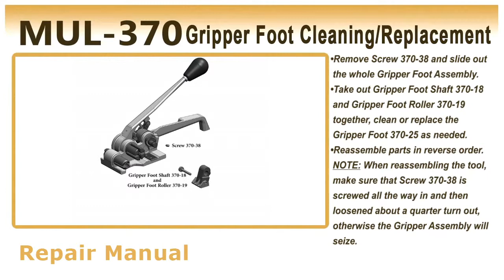How to change Gripper Foot on MUL-370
The Mul-370 Polyester Tensioners provides exceptional tension power to secure heavy loads. Engineered to work with any kind of PET straps, the Mul-370 performs excellently as a wide polyester tensioner. This polyester strapping tools are equipped with a patented gripping mechanism which greatly reduces effort to take the tool off the trap while under tension, this feature also eliminates any contact between the gripper foot and bottom gripper which extends the life of these parts. A common problem among PET strapping tools is that during the tensioning process the handle might stop in an inconvenient position and make further tensioning extremely difficult, however thanks to the MUL-370s design the tension pawl can be pressed to disengage the handle from the ratchet wheel and move forward for increased leverage. For best sealing quality use the Mul-370 Polyester Tensioner with Mul-381 Sealer, to operate follow these simple steps: 1. Press the handle down and load the bottom strap under the cutter and under the gripper foot. Release the handle. Load the upper strap through the cutter an through the windlass.2.  Ratchet the handle until desired tensin is achieved. 3. Place the seal about 2 inches in front of the tool, making sure both straps are inside the seal. 4. Open jaws of the Mul-381 sealer and place evenly across the middle of the seal. 5. Close the seal by bringing Mul-381 handles all the way together. 6. Remove Mul-381 sealer from the seal. Final Step: once secure joint is created, press on the Mul-370 tension handle to cut and release the strap. Take the tool off the strap. As the best performing poly tensioner on the market the Mul-370 delivers exceptional results.